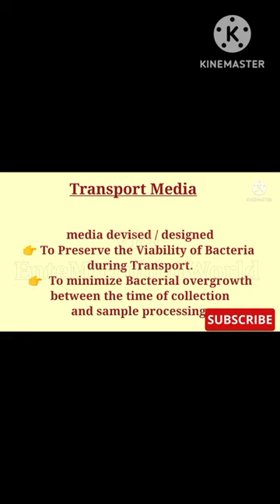Transport Media @EnteMicrobialWorld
introduction